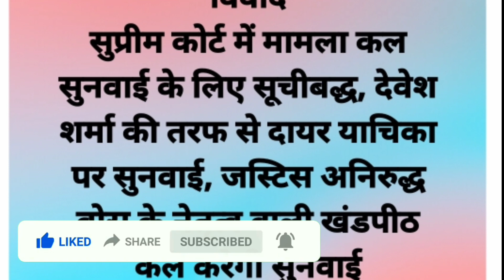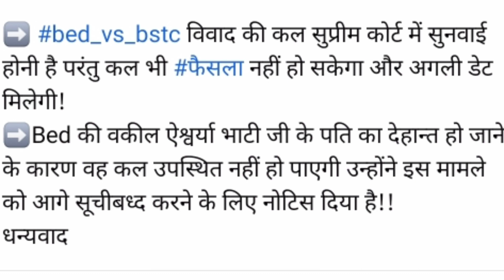प्राथमिक शिक्षक भर्ती B.Ed बाहर सुप्रीम कोर्ट सुनवाई फैसला, b ed vs btc, b ed vs bstc, b ed vs deled